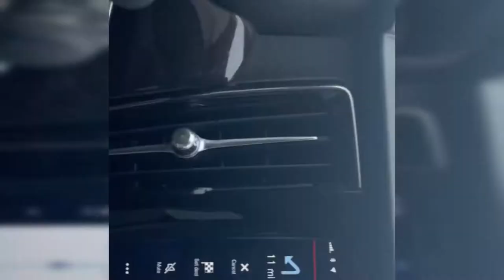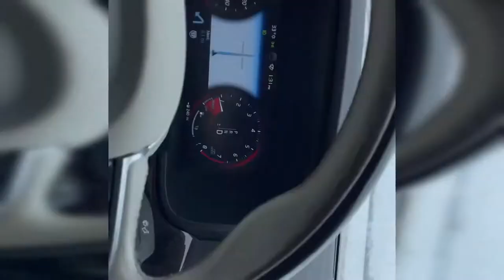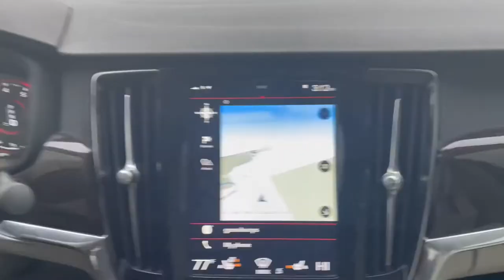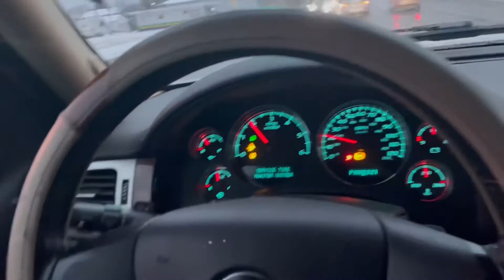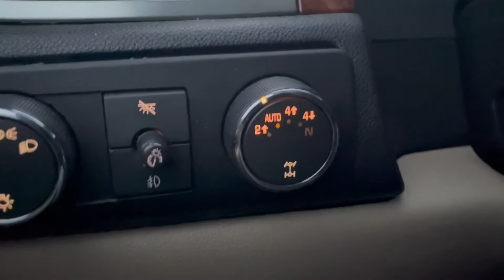1st SNOW OF 2021 AND I COULDN’T DRIFT MY VOLVO S90 ON 22 INCH ASANTI WHEELS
1st SNOW OF 2021 AND I COULDN’T DRIFT MY VOLVO S90 I WAS THIRSTY BUT MY NEW TIRES & AWD WOULDNT LET ME SLIDE